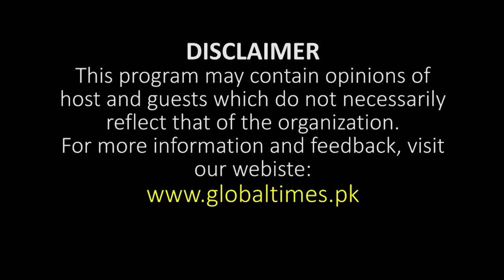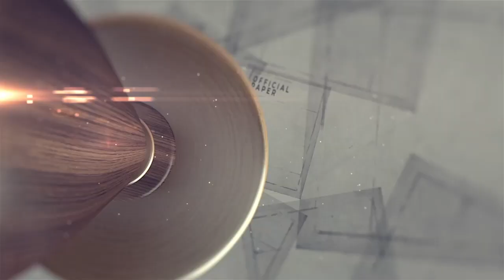Imran Khan Disturbed In Jail | Take Me Out From Jail | Imran Khan News | PTI | Global Times Pakistan